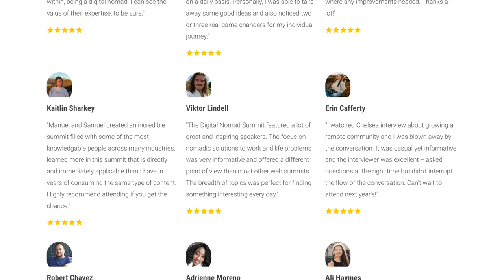What We Learned From 70+ Millionaires (As A Digital Nomad)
💪 Do you wanna join our team?

Discover the secrets of over 70 millionaires in this exclusive look into the lives of digital nomads who have mastered the art of making money from anywhere in the world. Samuel Peiffer and Manuel Krapf share their transformative journey, unveiling the strategies, mindsets, and lifestyle changes that have led them to financial independence and freedom. This video is not just about wealth; it's about redefining success in the nomadic lifestyle, offering practical tips for remote work, online business, and maintaining a millionaire mindset while traveling. Whether you're a seasoned digital nomad or just starting out, these insights will guide you towards your own path of success and freedom.